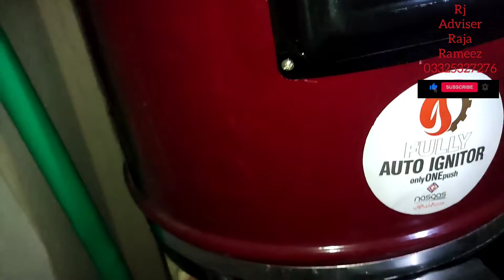Gizar Installation 32 Gyllan NesGas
Gizar Installation 32 Galin Nesgas Company
Fully Installation
informative vedio
ppr Ppr pipe fitting
one ppr pipe Size 32
ppr pipe size 25
Auto pilet on
Two in one Electrical and Sui Gas
Thermostate varienty 1 year
Taap Varienty 2 years
very informative vedio for u frnds plz wactch full vedio
Rj Adviser
Thanku